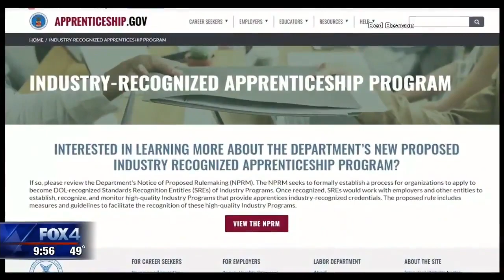Shortage of data analytics in healthcare || Katie Jarvis, MD, MBA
Katie Jarvis, MD, MBA on television minutes ago on Fox broadcasting in Dallas talking about the shortage of data analytics in healthcare.